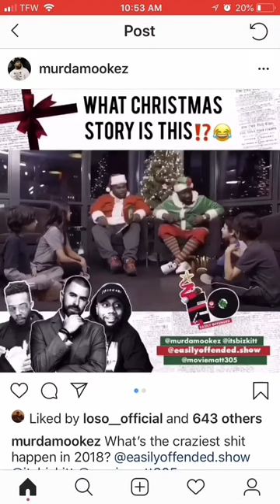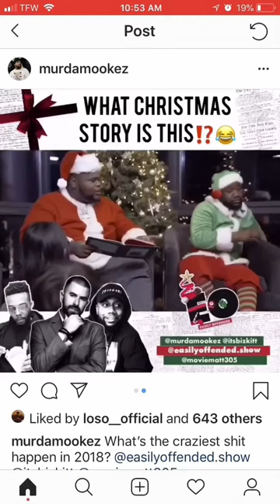Twas The Night Before Christmas-Murda Mook